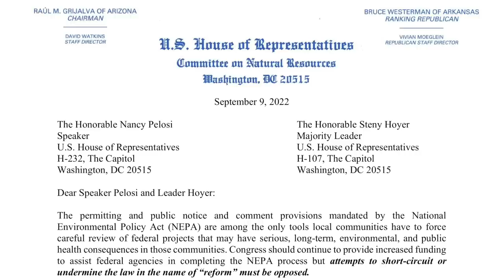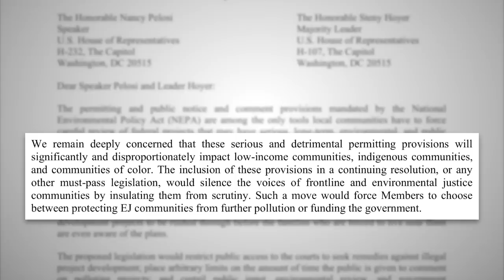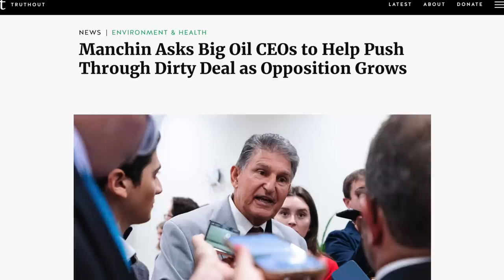Manchin Accuses Bernie Sanders of “Revenge Politics” for Rejecting His ‘Dirty Deal’